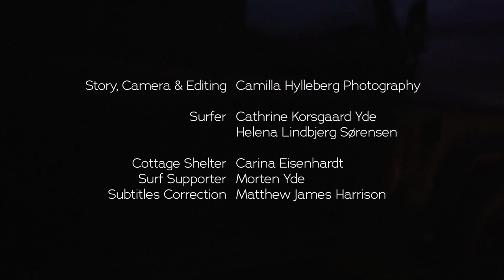A Better Life with Surfing // APASSIONATED TALK EP2 // Surf & Photography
A Passionated Talk - episode 2 is about Surf & Photography.
The story of Cat Yde on how surfing gave her a better life after suffering a concussion, and how surf photography is becoming her thing.

✅ Gear used for this film: Sony A7iii + 35 mm 1.4, 85 mm 1.8 , 16-35 mm f4, 24-105 mm f4, 70-200 mm f2.8 & Mavic Pro 2